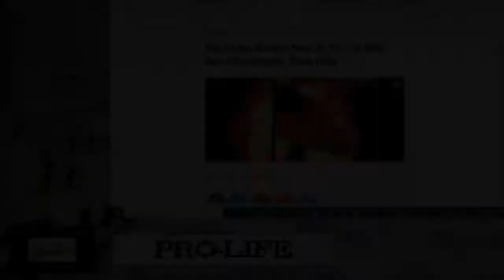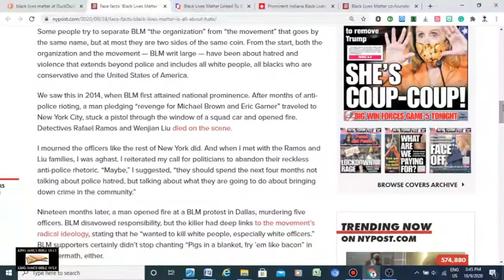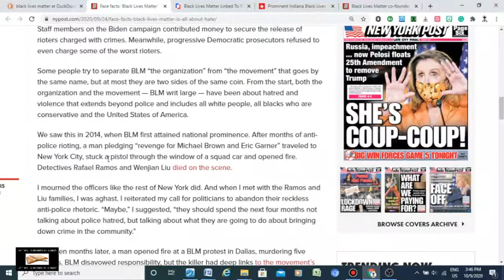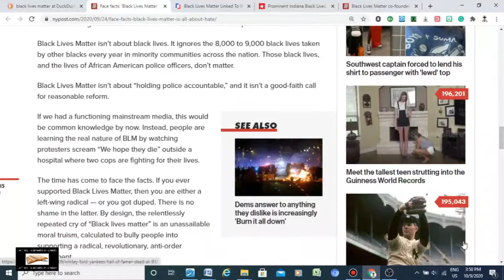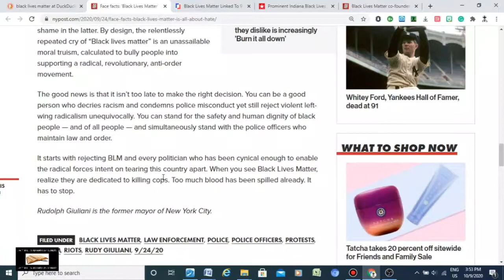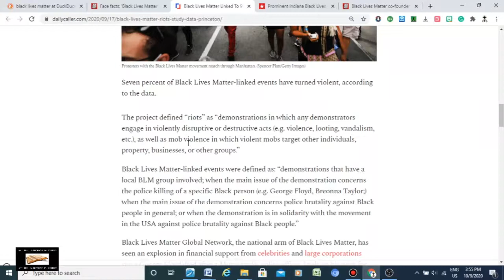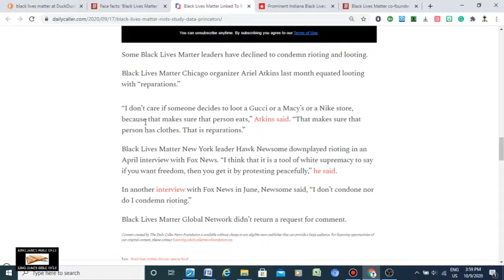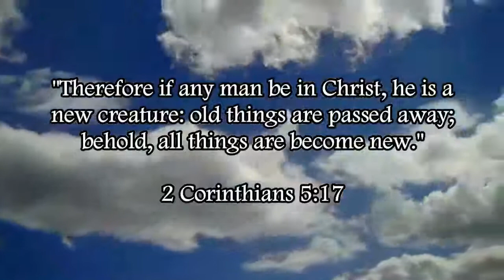The Racism & Marxist-Fascism Of Black Lives Matter